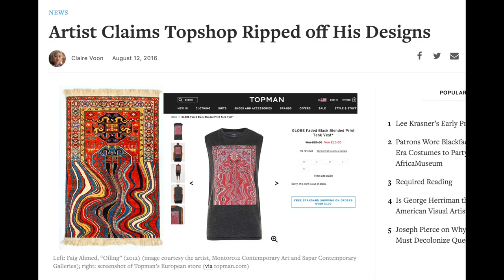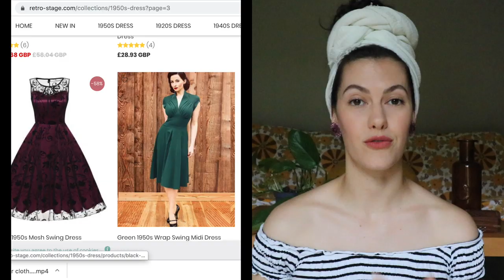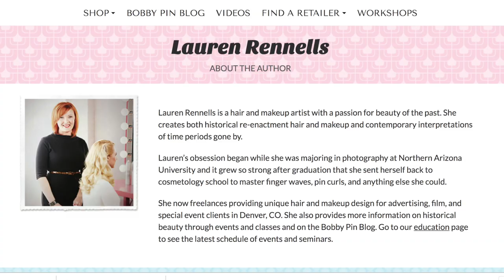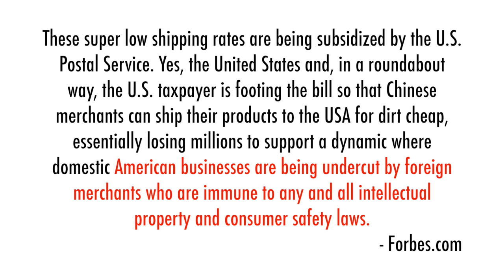Stolen Designs In The Fast Fashion Industry⎟ ETHICAL FASHION GUIDE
**CORRECTION** Lauren invented the Roll & Go tool which is the design that was stolen from her. The tool I mention in the video was invented in the 40s and Lauren sells a reproduction version that is made by a business in Australia called vintagehair.com. The links to both are below the video description. My sincere apologies to Lauren and my viewers for the error.

Stealing of designs from small artists, designers and other businesses is common practice by big business, fast fashion brands, and online knock-off stores owned by conglomerates. This is a highly unethical practice that breaches intellectual property rights and takes advantage of the fact that small business and sole traders cannot afford to sue these larger companies for copyright and loss of income.

Together let's support small business and make ethical shopping choices.

(the same one which Lauren also carries in her online store)

FAQs

What lipstick am I wearing?

Lolita II by Kat von D.

Sadly, the Vintage Tips & Tricks Facebook group has now closed and been archived. However, our moderators have started up a daughter group you may be interested in: